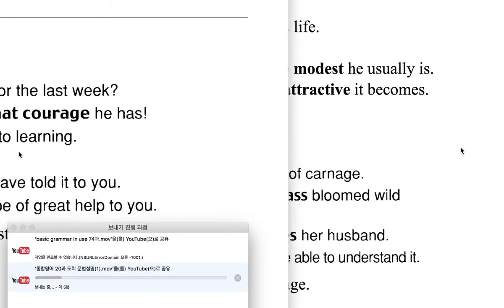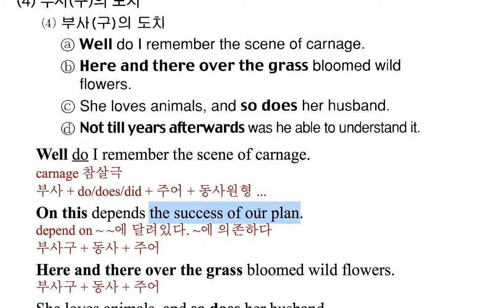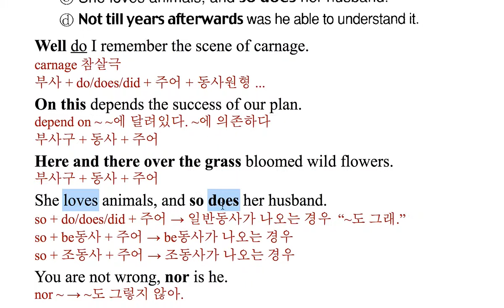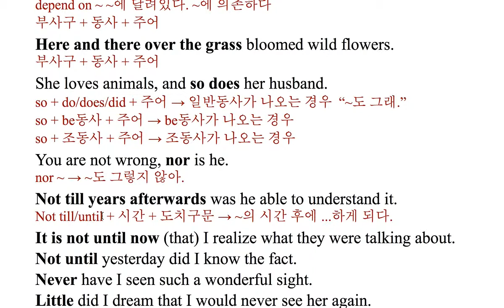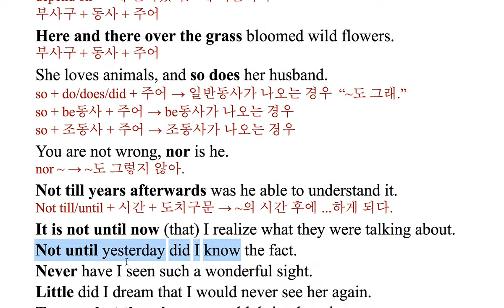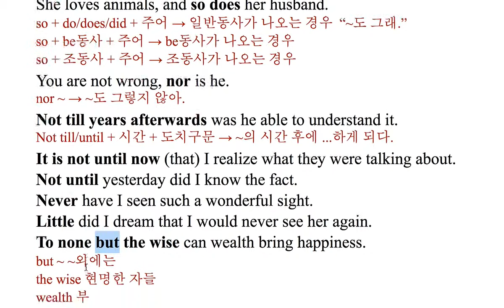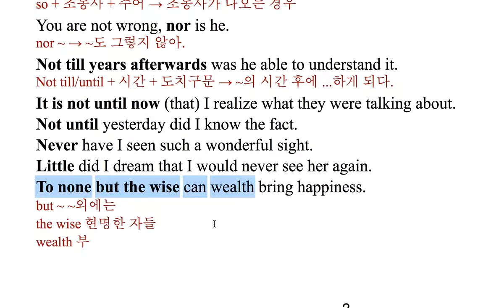종합영어 20과 도치 문법설명(2)